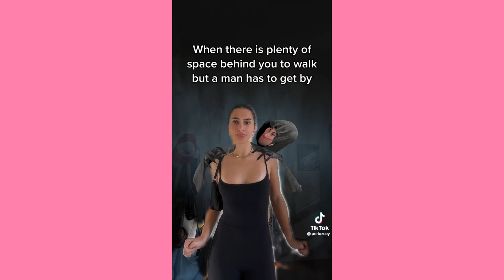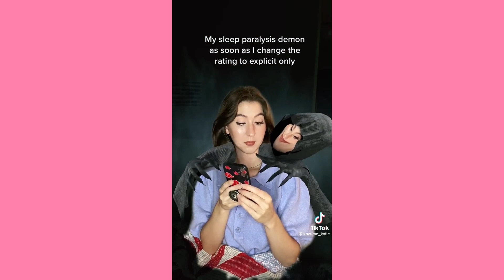Creepy Violins ~ Cute Tiktok Compilation